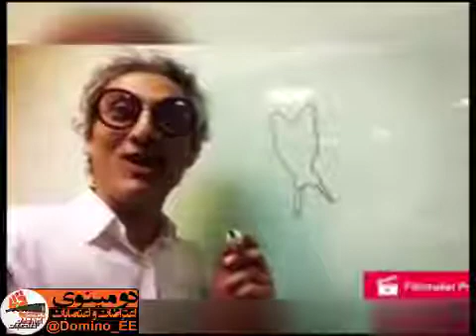طنز تلخی از انعکاسات فضای مجازی در مورد واگذاری سهم خزر و ایران‌فروشی سران حکومت